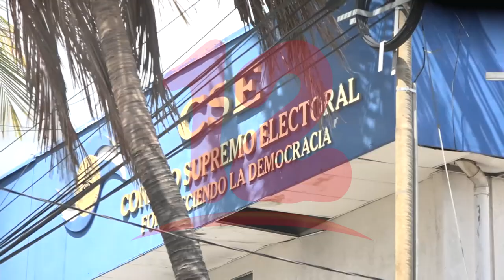Arnoldo Alemán continúa dividiendo a estructuras del Partido Liberal Constitucionalista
Estructuras del PLC acusan a Arnoldo Alemán de practicar el dedazo en el partido.